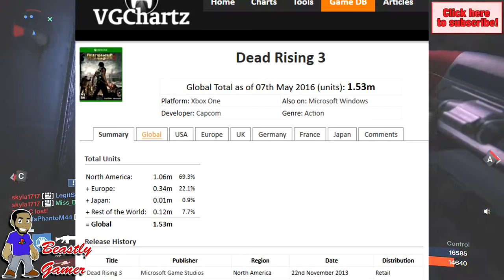DEAD RISING 4 LEAKED BEFORE E3!! IMAGES!!!